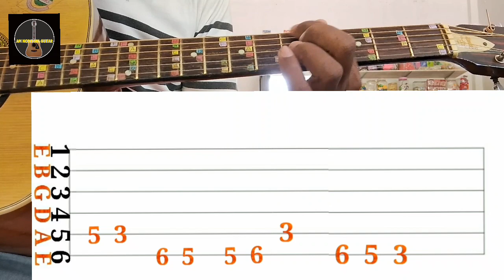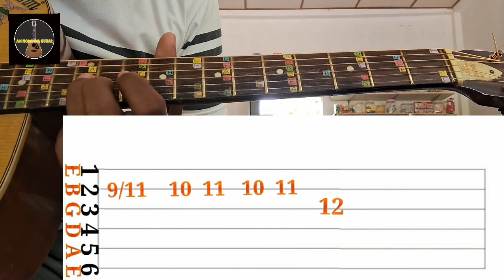Kakiri Palena Guitar Lesson | Sinhala Guitar Lesson | M S Fernando Guitar Tab Lesson